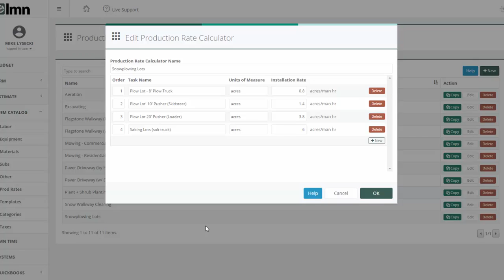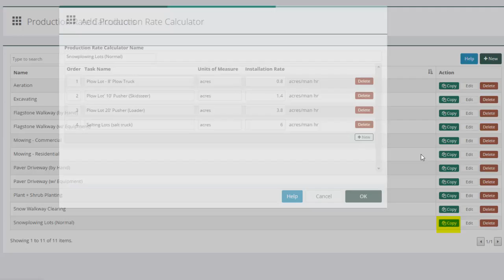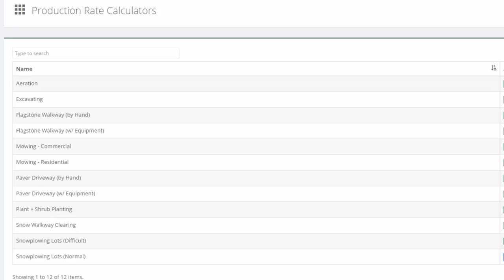LMN - Production Rates for Snowplowing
In this video, you'll learn how to production rate calculators for snow and ice using LMN's estimating software.  The calculators help to ensure fast, consistent, profitable estimates across anyone in your company who is bidding work.  In just a few minutes, you can setup a calculator that will establish snowplowing times (e.g. acres per hour) for a variety of different equipment and/or site complexity scenarios.

If you're looking for a more efficient way to price and manage snow operations, then check out LMN's estimating and mobile timesheet software.